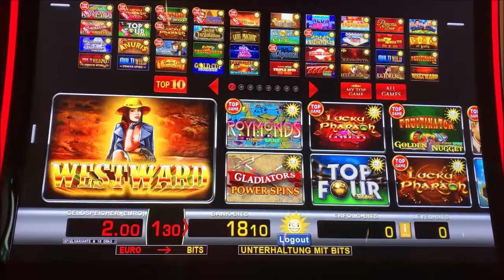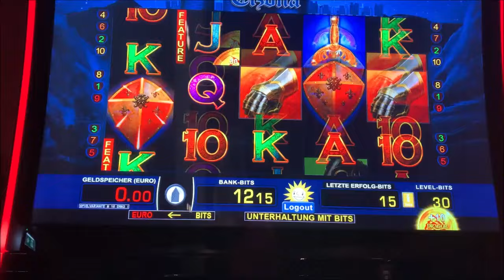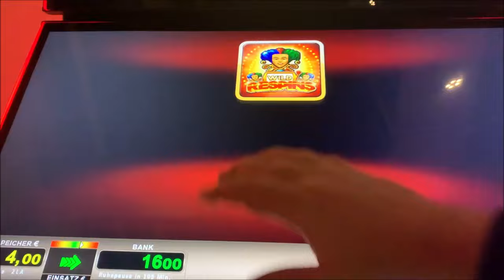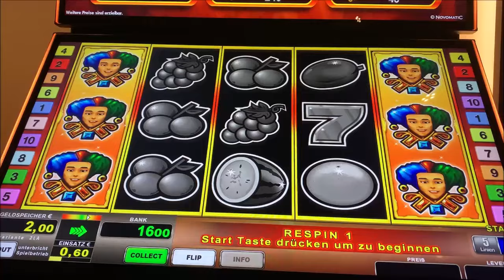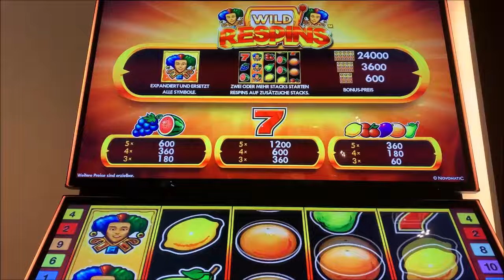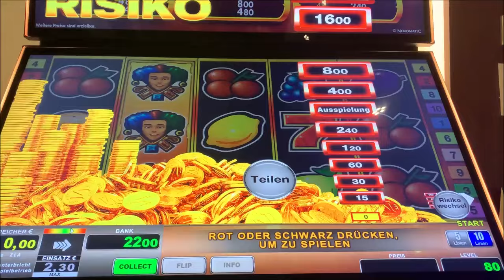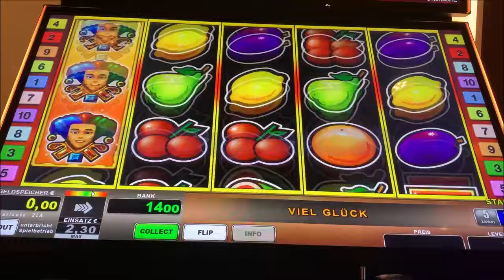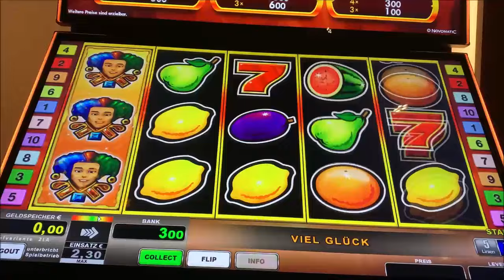Let's Play Merkur Magie, Novoline, Spielothek Tag 217 Teil 3